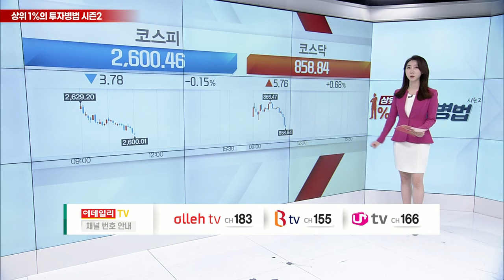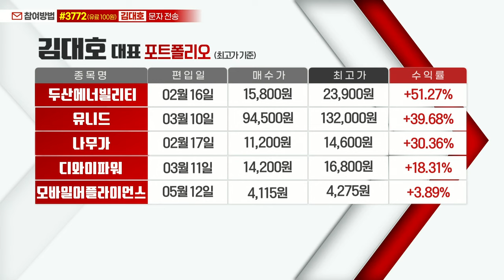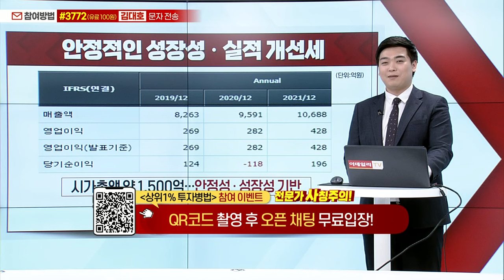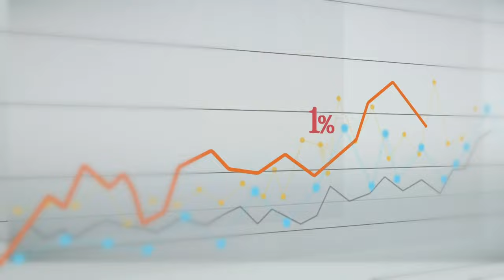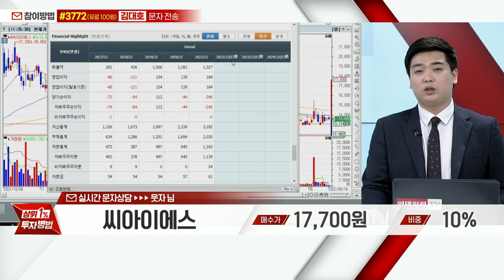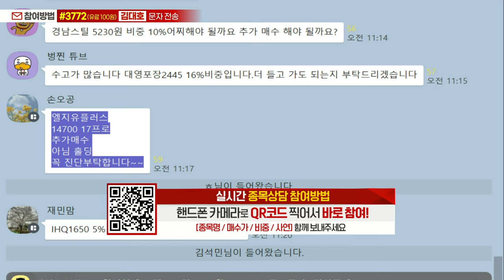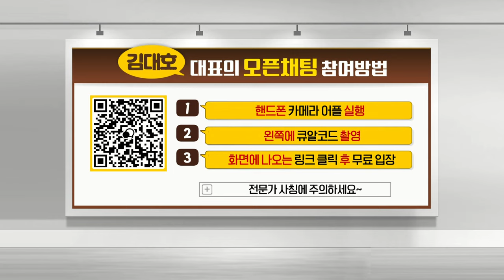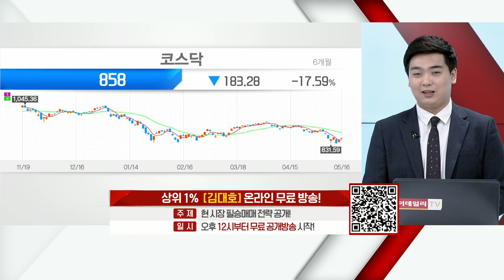데브시스터즈, 씨아이에스, 경남스틸, 대영포장, LG유플러스, 이수페타시스, 엔브이에이치코리아, 모바일어플라이언스, 한일사료_상위 1% 투자병법 시즌2 (20220516)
# 오전장 HOT 종목
# 김대호의 필승 종목 리뷰
# 김대호의 필승 종목: 엔브이에이치코리아(067570)